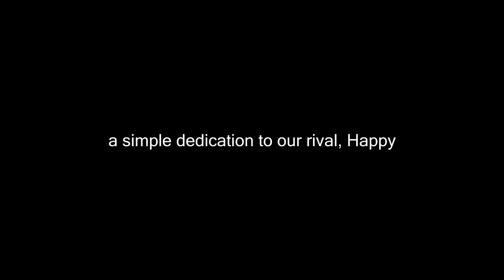MW2 - Happy Hates Tubes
"Desperate times calls for desperate measures." -Unknown

Another frustrating loss brings "Happy" to tears.
Unfriendly campers and Noob-tubers appear.
Rockets, grenades, bombs a blast.
His k\o is dropping fast.

His doom dismays, his faith decays.
"Happy" is angry at Call of Duty, today...

Recorded by Zer0